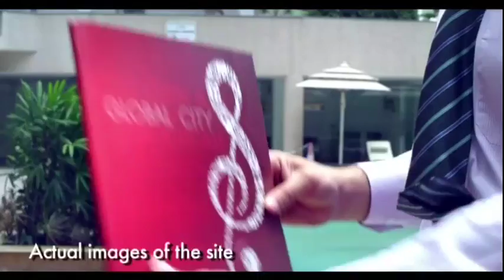Paramount Group of Companies - Corporate Movie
Paramount Group has its own reputation among the builders in greater Noida because of the group's unique selling approach. They believe in offering the best residential facilities to its customers. If any info you want please contact our Toll Free No. 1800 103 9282